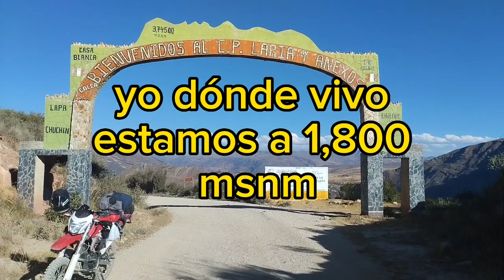visita a mi padre, fui de la selva central Villa Rica hasta Huancayo en moto linial.